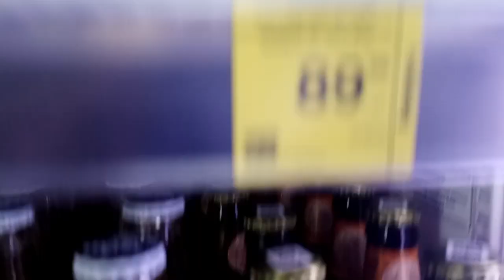There's a bottle in the fridge 83 groceries street city # can # beer # juice, water